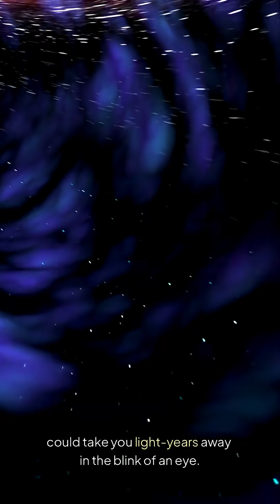Wormholes: Gateways to Other Universes?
Are wormholes hidden gateways through spacetime? The mystery of wormholes could change everything we know. 🌀✨